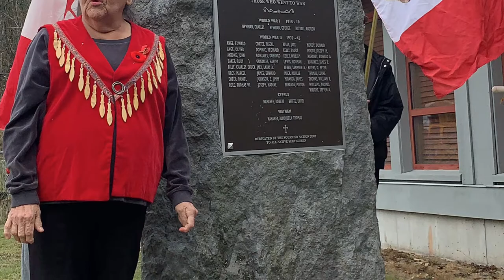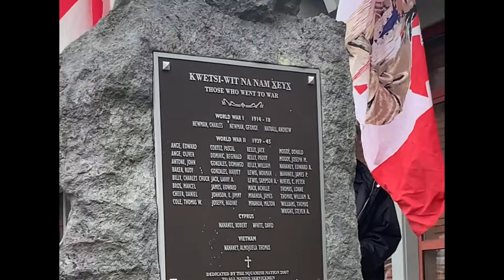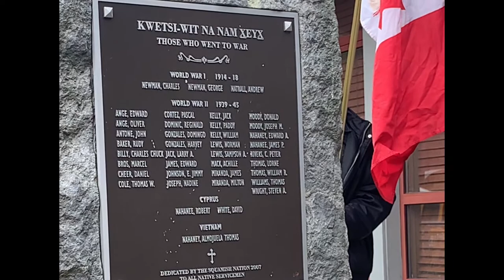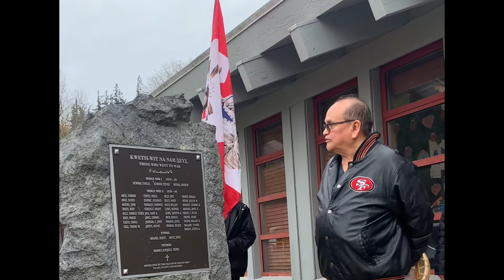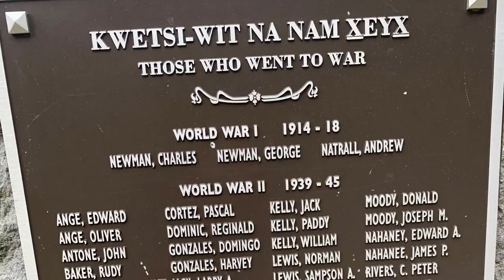Remembrance Day, 2022